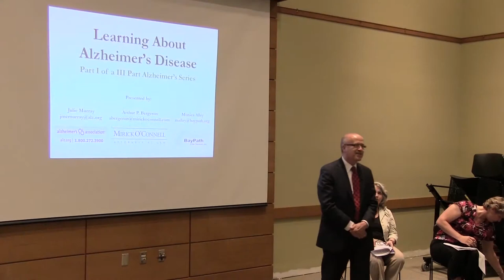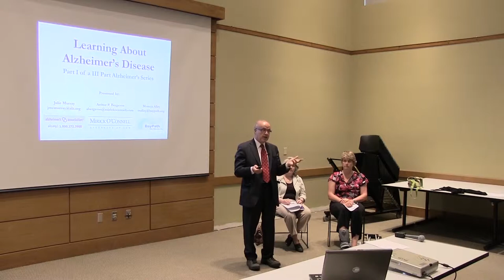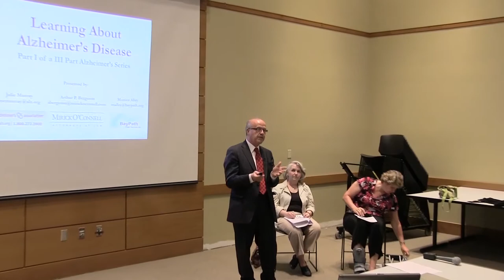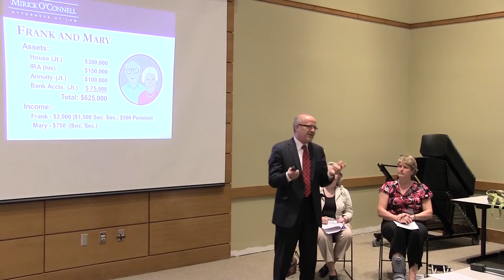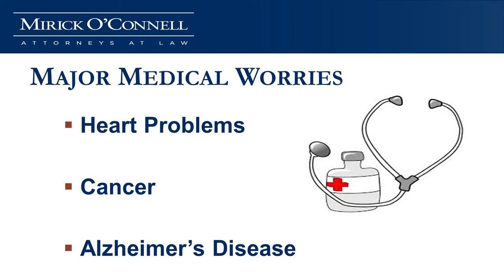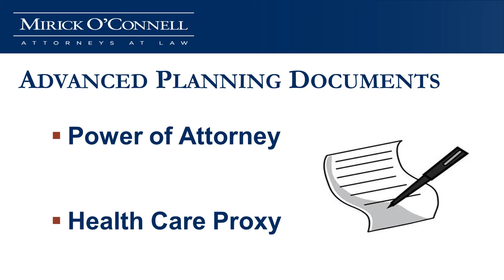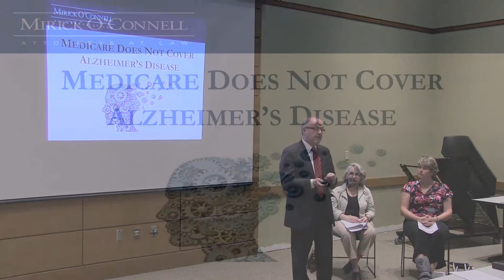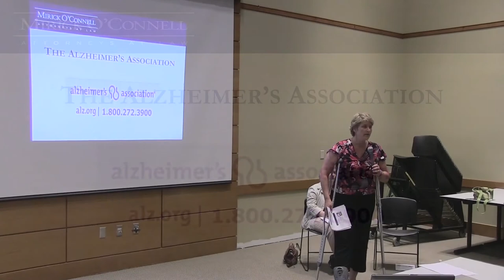Session A: Learning about Alzheimer's - Northboro (Part 1)